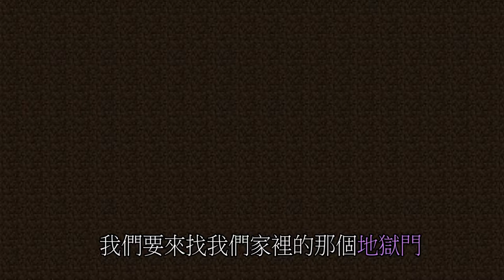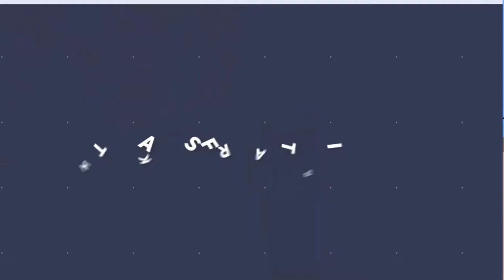【全新猶桐】認真生存#23久違的村莊大冒險!!!